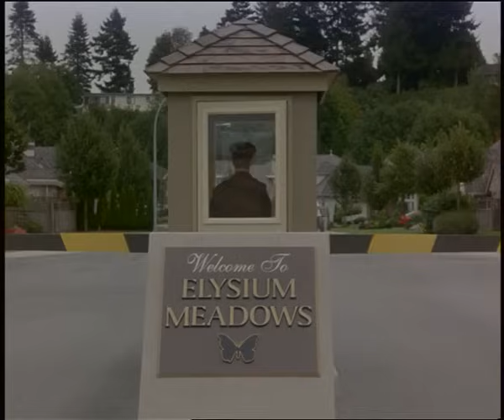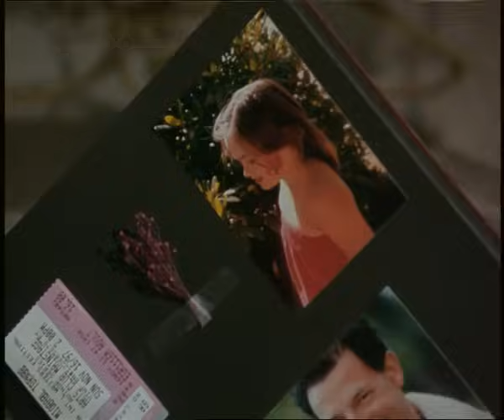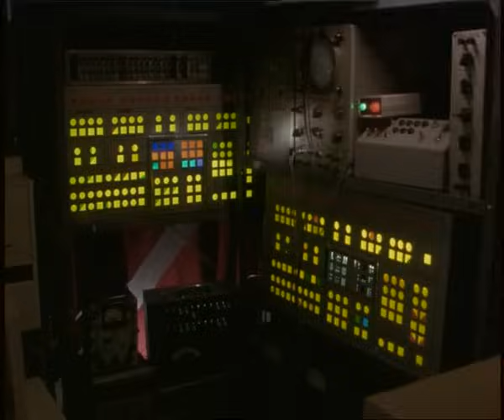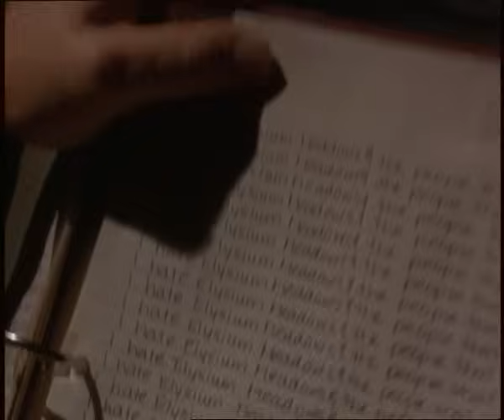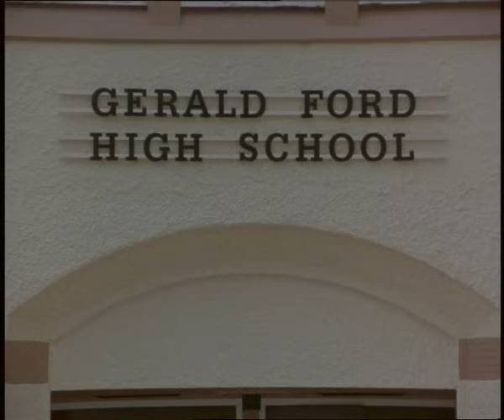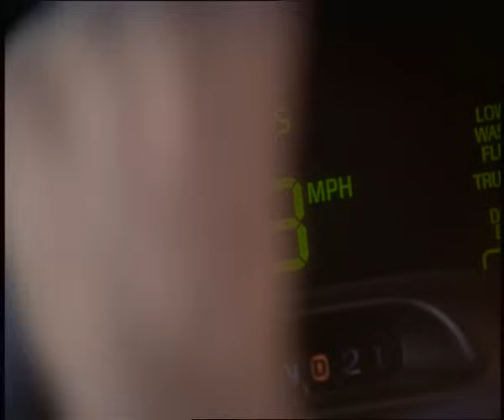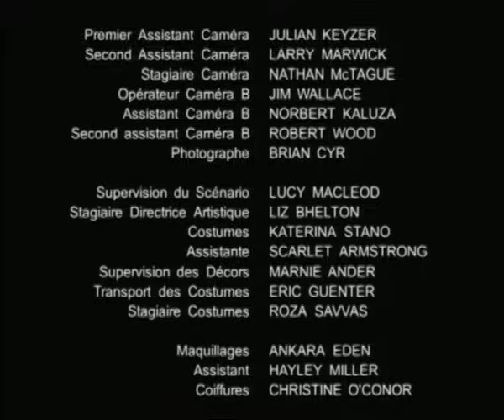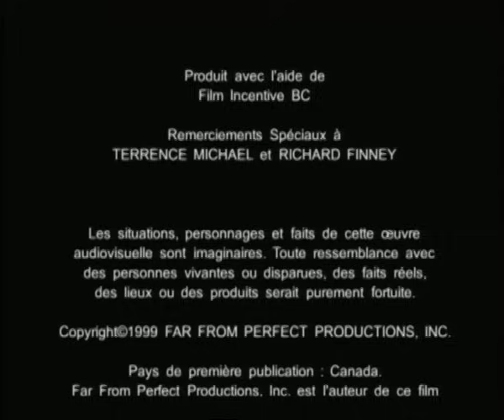De parfaits petits anges - drame 1999 Cheryl Ladd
synopsis : Elaine n'a qu'un rêve: déménager et quitter la banlieue où elle habite, et où les violences sont monnaie courante. Quand elle s'installe enfin avec sa fille dans une jolie petite maison, elle pense pouvoir y vivre en toute tranquillité. Les voisins, sympathiques au premier abord, s'avèrent plus intrusifs que prévu. Elaine découvre qu'ils sont membres d'une même communauté et des événements étranges commencent à se produire...

téléfilm 1999 avec Cheryl ladd